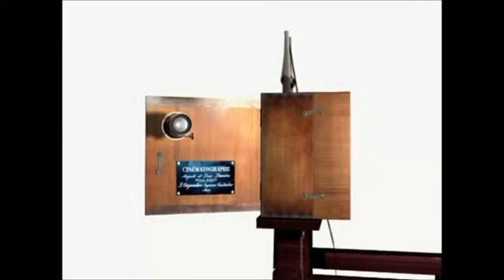HISTÓRIA DO CINEMA - Cinematógrafo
O funcionamento do cinematógrafo.